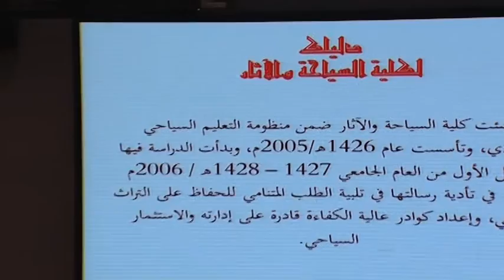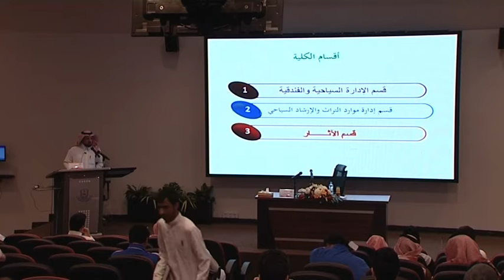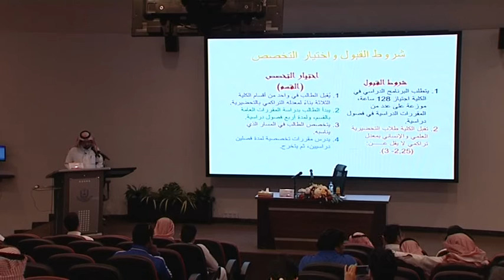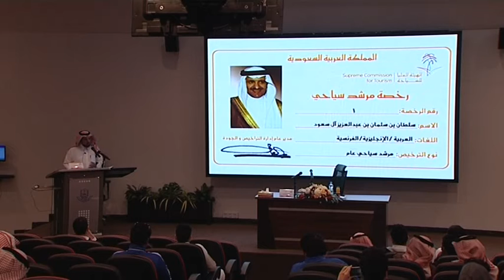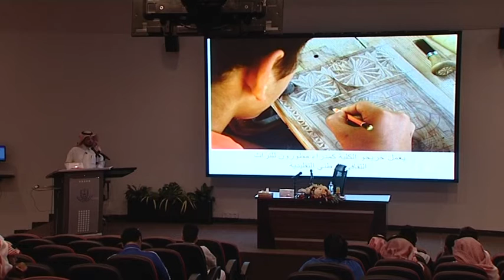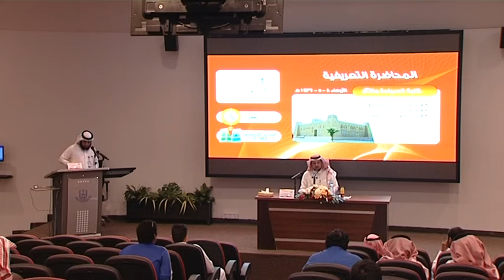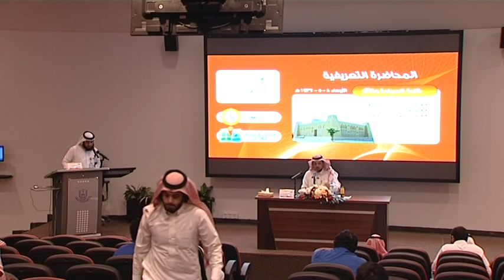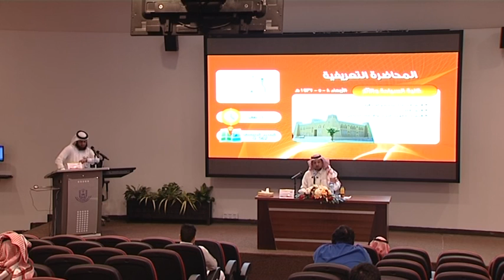كلية السياحة و الأثار برنامج مسارس 1437 هـ